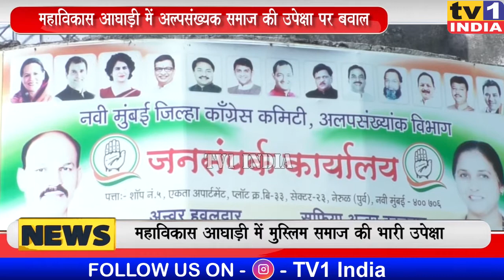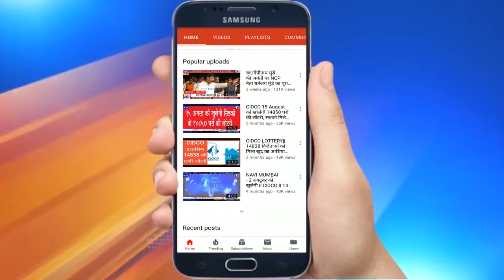महाविकास आघाड़ी में MUSLIM समाज की उपेक्षा | Anwar Hawaldar बोले: भारी पड़ेगी नाराजगी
सेक्यूलर पार्टियों का वोट बैंक कहलाने वाला मुस्लिम समाज आज नवी मुंबई मनपा चुनाव में उपेक्षित दिख रहा है. बीजेपी जहां अपने एजेंडे के विरूद्ध जाकर 4 मुस्लिम चेहरों को उम्मीदवार बनाने की तैयारी में है वहीं मुस्लिमों का हमदर्द कहलाने वाली कांग्रेस और एनसीपी आदि पार्टियां अल्पसंख्यक समाज को दरकिनार करती दिख रही हैं.